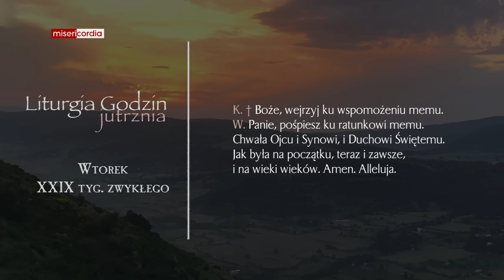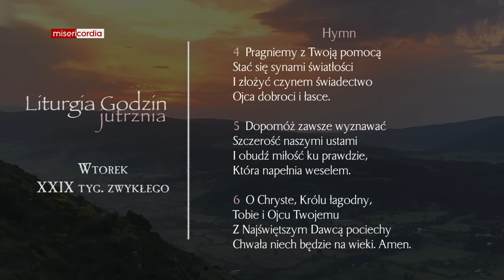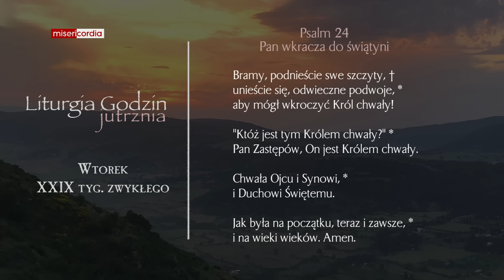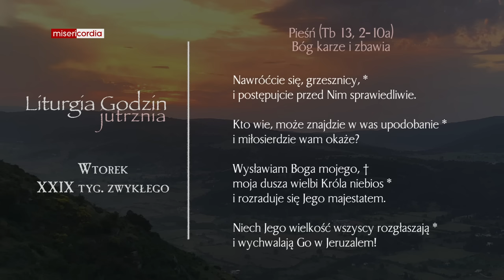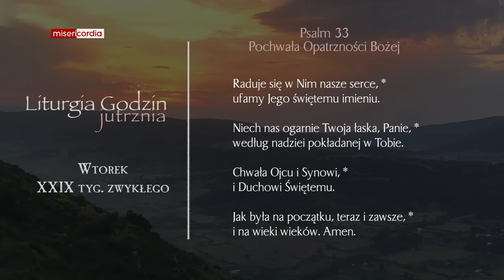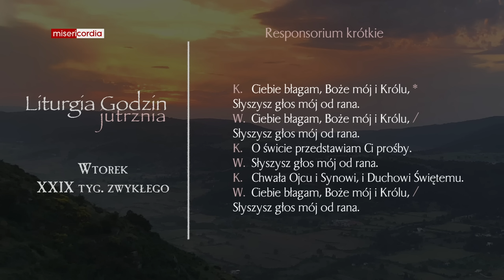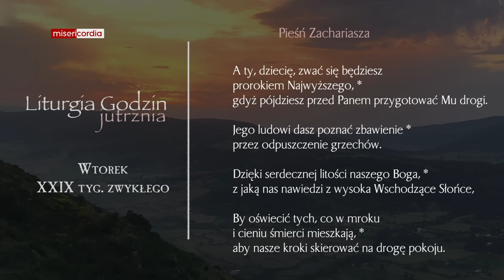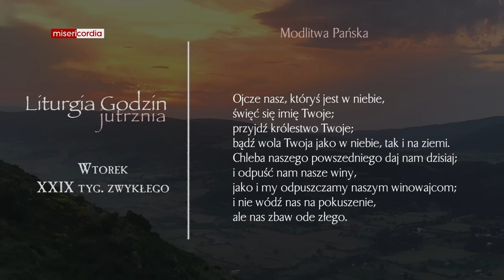Liturgia Godzin | Jutrznia | Wtorek, XXIX tyg. zwykłego